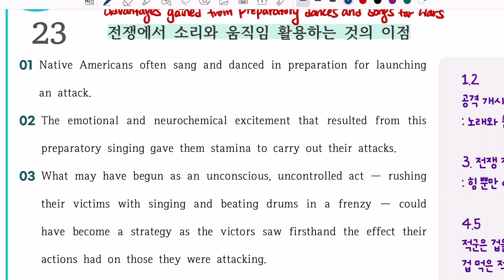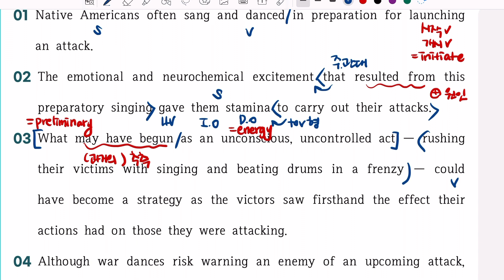2022년 11월 고2 영어 모의고사 23번 내신용해설강의/내신경향반영 변형가능성 내용정리까지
2022년 11월 고2 영어 모의고사 23번 내신용해설강의/내신경향반영 변형가능성 내용정리까지

광주광역시 남구 봉선동 110 상무초밥건물 3층
공감플러스영수학원입니다